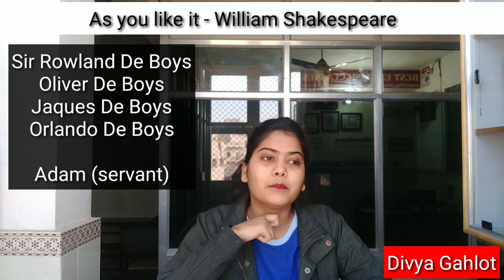As you like it - William Shakespeare ( In Hindi)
Duke Fredrick of France cheated and banished his elder brother Duke Ferdinand to Forest of Arden who was the rightful duke. Duke Ferdinand and his followers used to sleep in shade during summer. They used to eat deer’s meat. But in winter it was adverse to live. Even then Ferdinand was positive and always used to think that winter is true friend as it tells our originality.
Ferdinand’s daughter Rosalind was not banished to stay as companion with Celia who was daughter of Fredrick. Both the girls get invitation for a wrestling match. A young man Orlando was supposed to fight a huge wrestler. Rosalind dissuades the young man politely but he was determined and he told that he wishes to die. This brave young man wins the wrestling. Fredrick dislikes him when he comes to know that he is son of Rowland De boys who was friend of Ferdinand. Fredrick orders Rosalind to leave the palace in ten days. But Celia and Rosalind leave the palace the same night in disguise of siblings i.e. Alienia (a country maid) and Geneymede (a countryman). A clown Touchstone fool also follows them.
Rowlad De Boys had two sons. Elder son was Oliver who was wicked. He always neglected younger son Orlando and kept him untaught. In envy, he persuaded him to fight with a wrestler but when Orlando won the wrestling he planned to burn him in his sleeping chamber. Their old servant Adam overheard his plans and tells Orlando to hide in Arden forest and gives him his savings. Coincidentally, Orlando and Adam reach to Duke Ferdinand’s camp. They were offered food and shelter. Ferdinand felt very happy to know that Oliver is son of his old friend Rowland De Boys.

In forest Ganeymede and Alienia were surprised to see Rosalind’s name carved on trees and love sonnets. Later they met Orlando in forest but did not reveal their disguise. Ganeymede proposes a cure for Orlando’s love that he can pretend to be Rosalind and they can act as lovers for amusement.

One morning, Orlando saves his brother from a snake and a lioness while he was sleeping. Oliver feels guilty on his past acts and they embrace and reconcile. Later Oliver meets Ganeymede and Alienia and tells about Orlando’s arm injury. Also tells them about his past misdeeds and their reconciliation. Alienia falls in love with Oliver. Ganeymede faints when she hears about Orlando’s wounded arm but when he comes to senses, he pretends that he was acting as if he were Rosalind.

Meanwhile Touchstone mocks Corin. Then he proposes Audrey and calls priest but postpones the marriage. Silvius proposes Phebe but she scolds him. Ganeymede rebukes Phebe that Silvius is a nice person. Phebe falls in love with Ganeymede. At last Ganeymede takes promise from Phebe that if she found their marriage impossible she will marry Silvius.

Orlando tells Ganeymede that Oliver wishes to marry Alienia and he himself wishes to marry Rosalind. Ganeymede tells him that he will magically bring Rosalind so go and invite duke for marriage ceremony the next day. Next day Ganeymede and Alienia come in their original dresses. Orlando and Rosalind, Oliver and Celia, Silvius and Phebe and Touchstone and Audrey get married.

When Duke Fredrick comes to know about her daughter, in a rage, with a large force he enters in the forest to capture his brother but he meets a hermit who changes his heart. So he returns his kingdom to his brother.